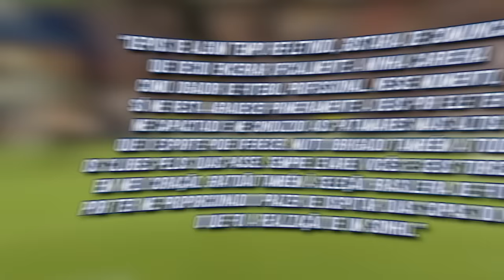OLHA QUE TRISTE O FIM DE CARREIRA DO VOLANTE RAMIRES! (Desistiu de tudo)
O volante Ramires marcou sua história no futebol mundial. Ele foi campeão da Champions League com o Chelsea, jogou por grandes clubes brasileiros e jogou até Copa do Mundo pela Seleção Brasileira. Porém, após tanto sucesso, Ramires sumiu do mapa e acabou tendo um fim de carreira bem diferente do que se imaginava. Você verá o que aconteceu com ele agora nesse vídeo.

Rede social: @maestrodaspeitas1